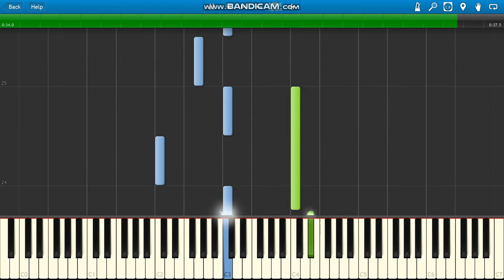Spiderman theme song 1960s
Spiderman theme song (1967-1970) piano.